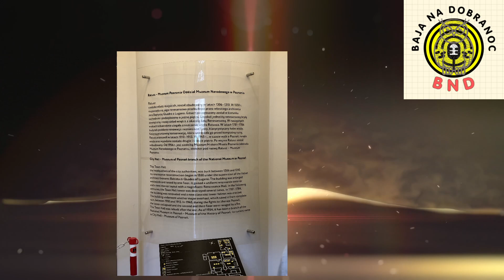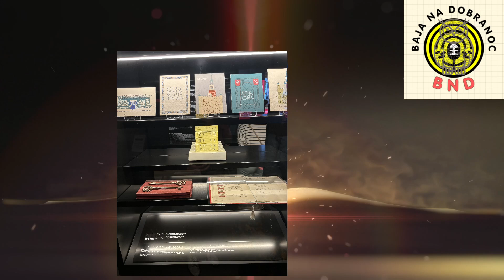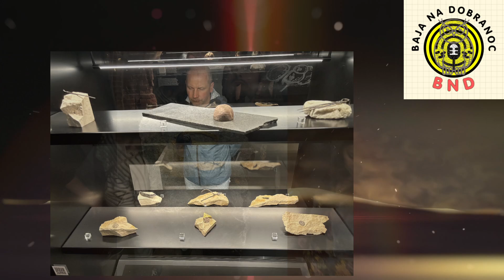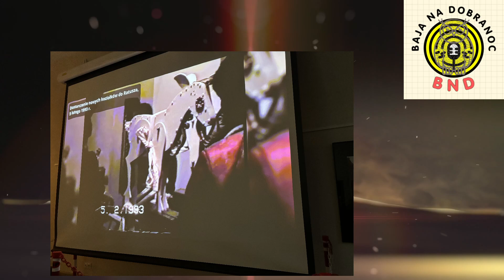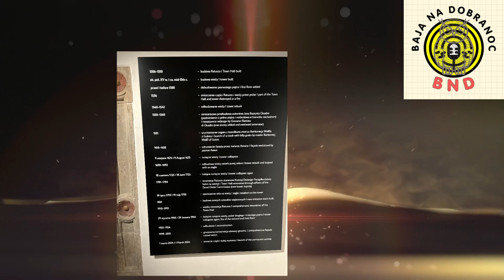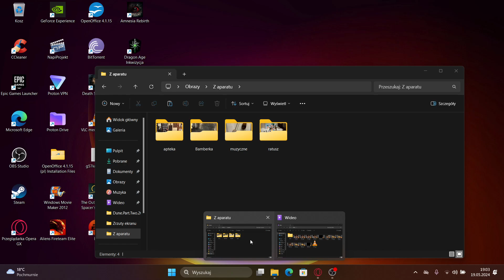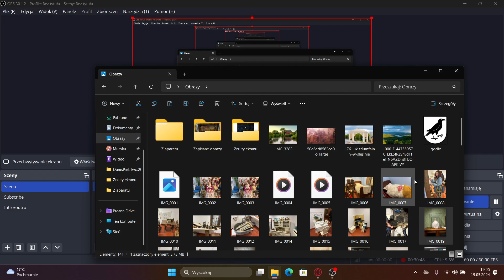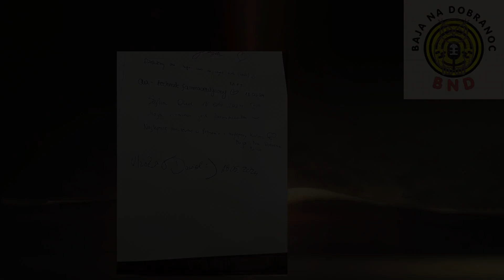Wygraj Pocztówkę z Oryginalnym Stemplem (opis)! | NOC W MUZEUM - Relacja | Baja Na Dobranoc BND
Dziś materiał z Nocy W Muzeum :)
Relacja z muzeów do których udało nam się zdążyć :)
- Muzeum Bambrów Poznańskich
- Muzeum Narodowe w Poznaniu
- Muzeum Instrumentów Muzycznych
- Muzeum Farmacji w Poznaniu
Polecamy zajrzeć do Poznania za rok na kolejną "Noc w Muzeum"

! Chcesz Pocztówkę z oryginalnym stemplem jak na miniaturce? Dla pierwszego który napiszę komentarz i udostępni film przewidziana pocztówka z Ratusza z Poznania ze stemplem:

Koniecznie zostaw po sobie ślad!
Jeśli się spodobało - LIKE
Jeśli nie chcesz aby ominął Cię żaden odcinek - DZWONEK
Będziemy bardzo wdzięczni za każdy znak jaki zostawicie, by razem nie dopuścić aby legendy czy podania naszego rejonu odeszły w zapomnienie!

Aby być jeszcze bardziej na bieżąco!!!